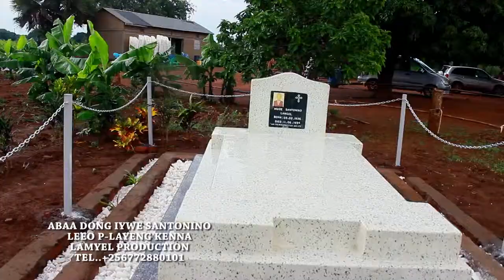ABAA DONG IYWE SANTONINO mp4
In Loving Memory of Santonino Langol, a Father